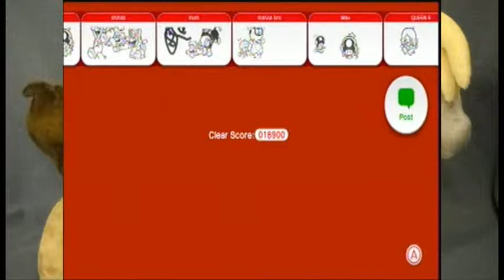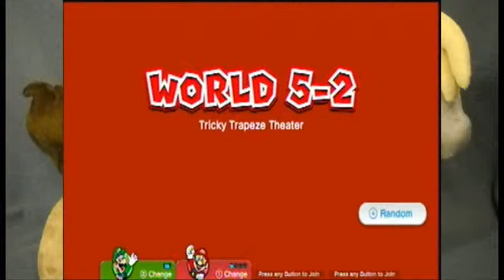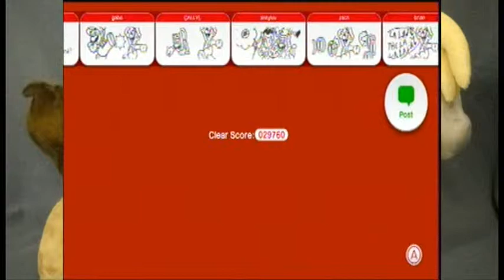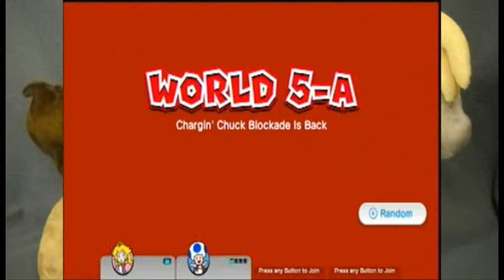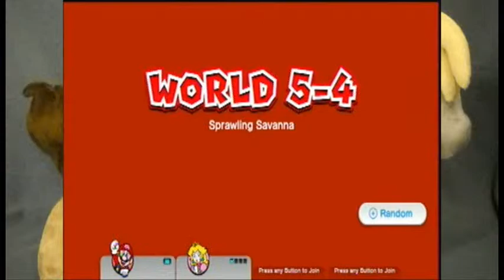Super Mario 3D World: Rollerderby -PART 15- Filly Film Games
I can't jump to save my life